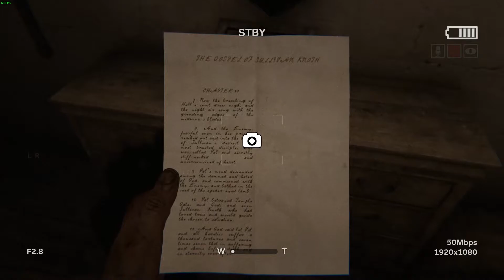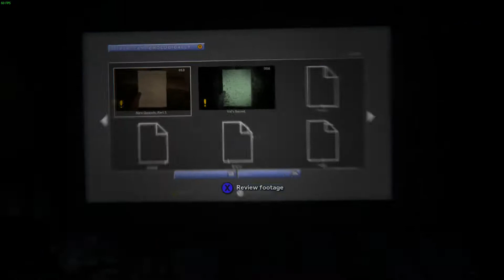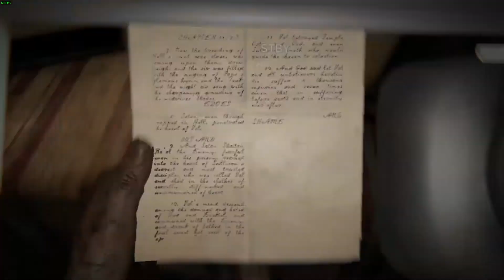Let's Play - Outlast II - Finding Lynn (No Game Audio)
No audio because OBS screwed me over... Not the first time, sorry guys! Hope you still enjoy

▼▼Come play with me sometime▼▼
Xbox One: Actionhunter206
Playstation: Actionhunter2069
Steam: adman217

▼▼Other Info▼▼